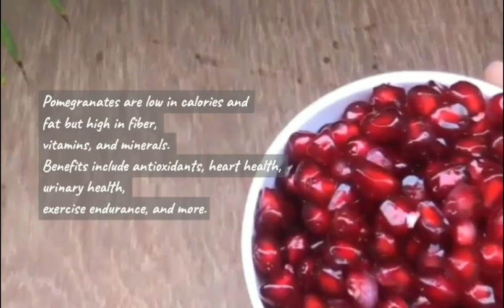Healthy nd Delicious Breakfast Pomegranate Smoothie 😋 Recipe | HOW TO MAKE POMEGRANATE 🍌 Smoothie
0:00 - Intro
0:23 - Ingredients
0:51 - Blender
1:26 - Pomegranate Smoothie
1:47 - Smoothie Dressing
1:52 - Smoothie

smoothies for kids
How to make pomegranate smoothie
how to make pomegranate juice
how to make pomegranate banana smoothie
how to make banana  pomegranate  smoothie recipe
How to make smoothies for kids
kids smoothie
how to make juice for kids
juice for kids